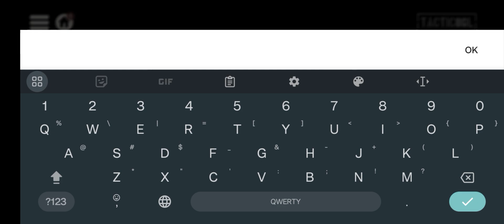New promocode 1. Tacticool